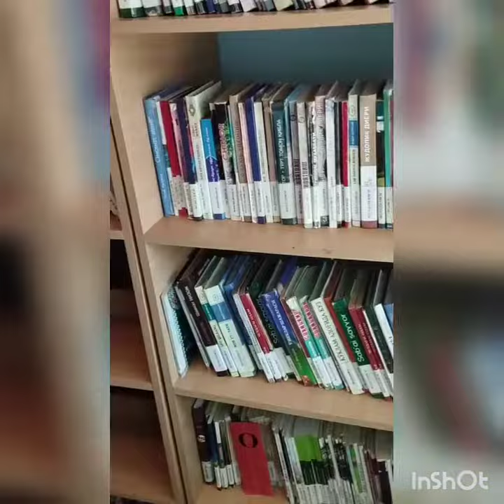Zulfiya qalamiga mansub "Xayollar" she'riga tayyorlangan videorolik